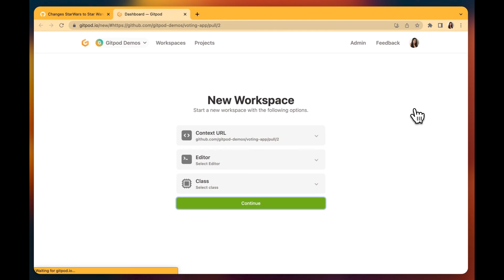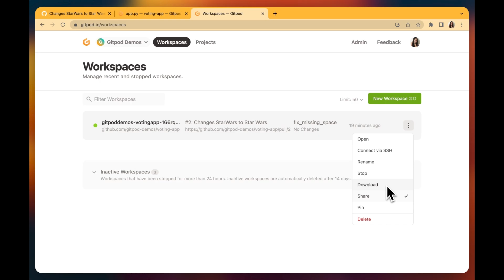Gitpod in under 120 seconds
Watch a short demo of Gitpod CDEs to learn how to developer faster
and more securely.

Gitpod’s developer platform provides on-demand cloud development environments (CDEs) to create software faster and more securely. CDEs are pre-configured with all tools, libraries and dependencies needed to write and review code. They can be easily duplicated and shared across teams.